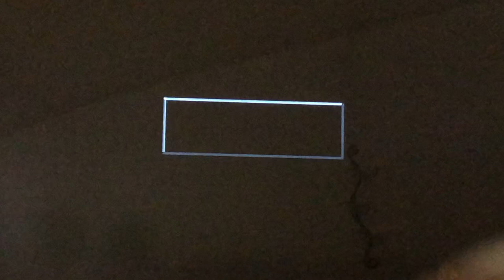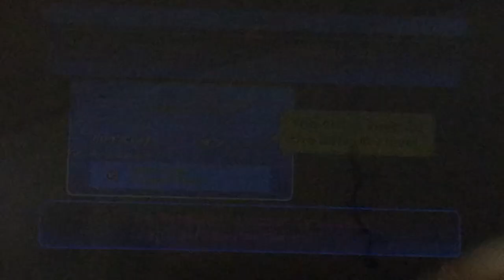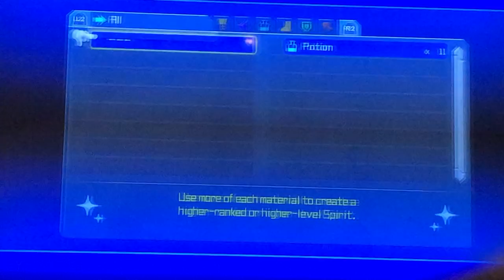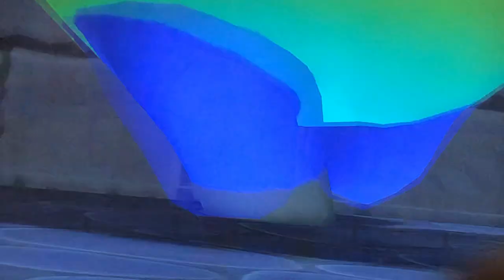WHY IS EVERYTHING SO CUTE?!|| Let’s Play Kingdom Hearts HD 2.8 (Part 1)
So I finally got some new games and I’m stoked! This is a remastered Kingdom Hearts game for the PS4 console. There’s three games on 2.8 HD, and this one I’m currently starting is “Dream Drop Distance” and I LOVE IT!!

Don’t mind me geeking out at points. I’m a huge Disney fan and love anime so this game is going to be my prime!

Check out:

My Boyfriend’s Channel!; KDOG8102 Productions ❤️❤️

My friend, Bill, ; Transcontinental Railroad Productions

My friend, Luke; FuturePhantom

My friend, Josh;  Joshua Coley (The Transit Protegy)

Kingdom Hearts rightfully and respectively belongs to Disney and it’s other publishers. Please support the official release(s)